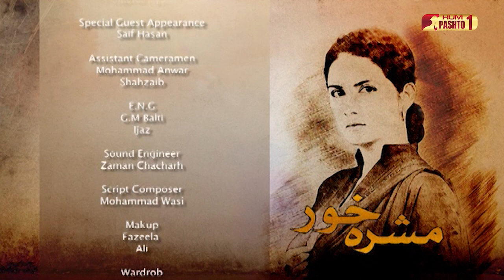Mashra Khor | Episode 11 | Pashto Drama Serial | HUM Pashto 1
Written by
Samira Fazal

Directed by
Saife Hassan

Starring : Savera Nadeem
Noman Ijaz, Ayesha Khan, Sajida Syed, Arjumand Rahim, Waqas Khan,
Fahad Mirza, Mustafa Changazi, Sarah Khan, Syed Jibran, Madiha Rizvi